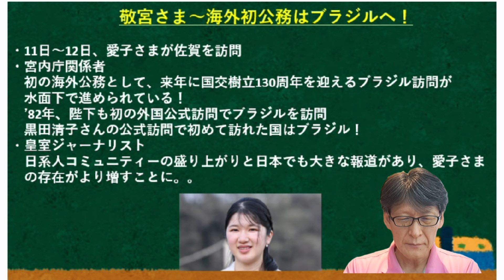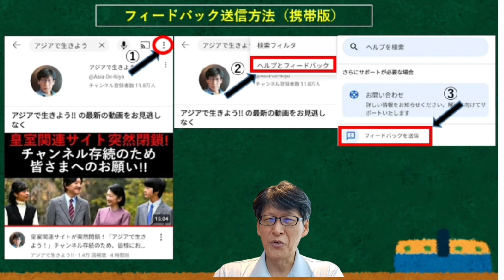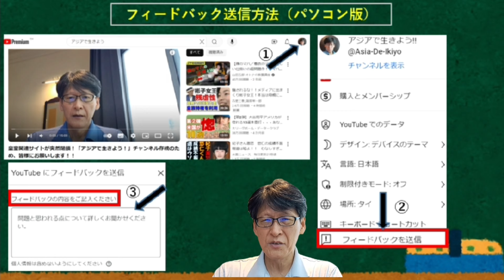来年ブラジルへ！いよいよ「海外初公務」そしてどうなる「女性天皇論」！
国民待望！敬宮さま、来年「ブラジル」へ！